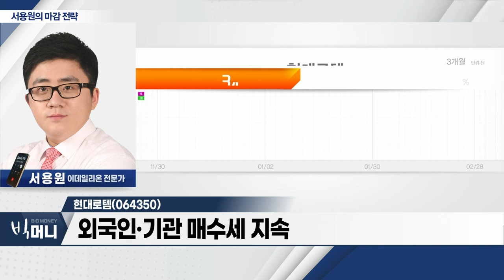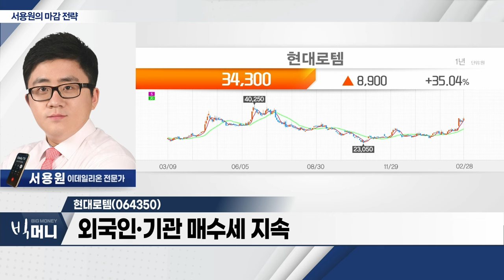현대로템(064350)... ‘수은법’ 개정안 통과... 수출 지원 확대_서용원 마감 전략 (20240228)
- 코스피, 외국인·기관 동반 매수... 2,650선 회복
- 반도체‧자동차 관련주 강세
- 에코프로비엠 이전 상장 소식. 코스닥 ‘반등’

- 철도‧방산‧플랜트 사업 영위
- ‘수은법’ 개정안 통과... 수출 지원 확대
- 철도 부문 매출 증가 전망
- 외국인‧기관 매수세 지속